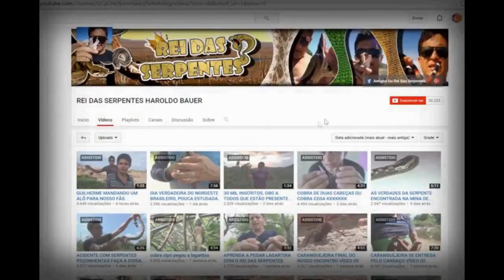O menino desgraçado kkkkkk